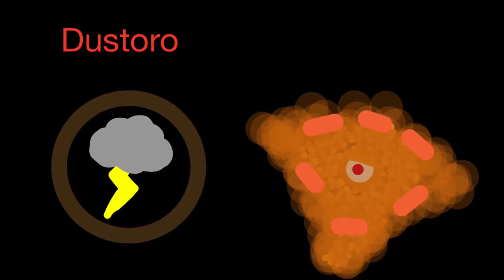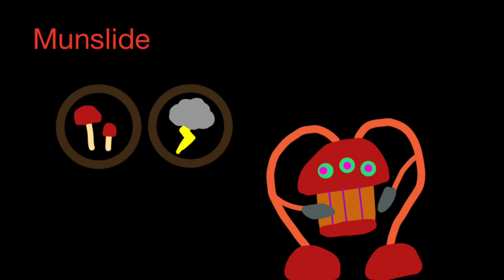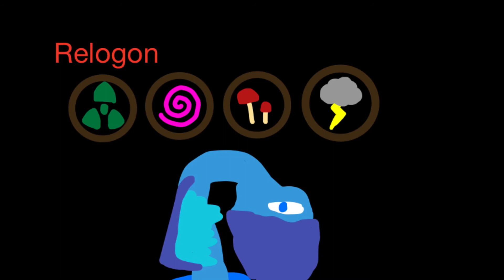All tracks in Hale tundra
Yes, more effective, and easier to do!